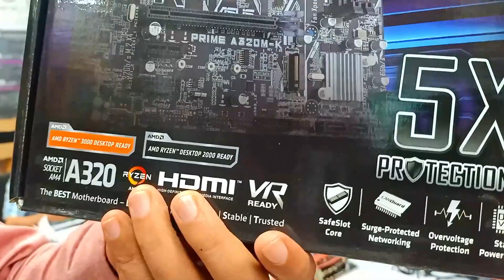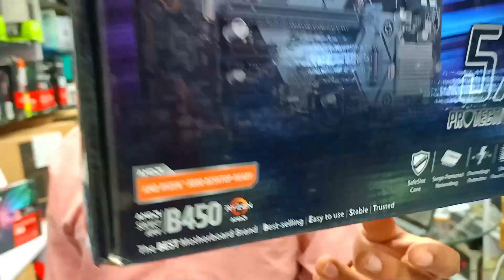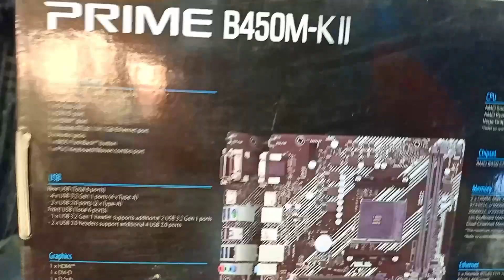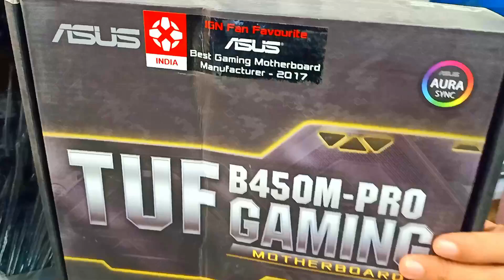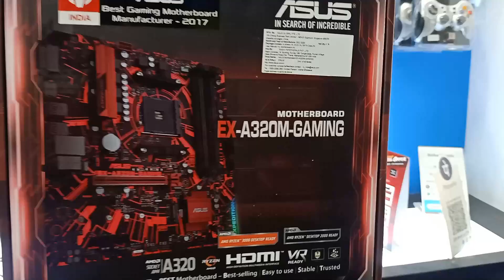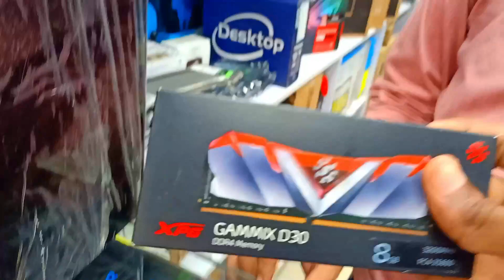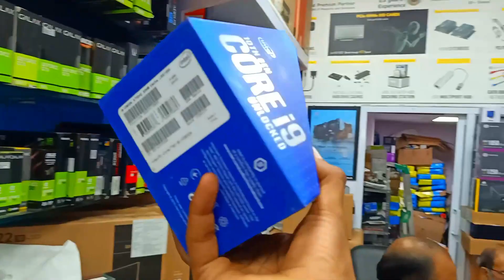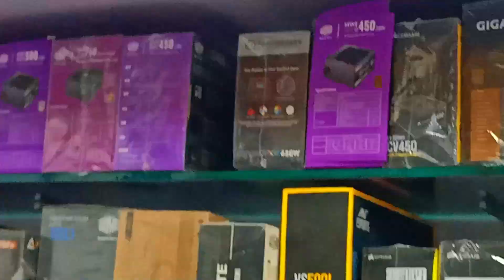Motherboard Price in Nehru Place shop | Graphic Cards, Mother board, Nehru place pc build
AVIKA RETAILS
Address: 105, 1st Floor, Kushal Bajar, Nehru Place, New Delhi, Delhi 110019

price amd | amd 5000 series pc build
 in nrhru plcae | amd price
2021 || wholesale price of procesor  ||cheap price in nehru place
motherboard | aditya bhati |  @Aditya Bhati
Aditya bhati with price | processer price
motherboard price in india
motherboard price in nehru place
amd motherboard price in nehru place
Intel motherboard price in Nehru Place
ryzen motherboard price in nehru place
ryzen motherboard price in nehru place 2021
low price motherboard in delhi
ryzen and
cheap motherboard price in delhi
cheap motherboard in delhi
budget motherboard in nehru place
computer motherboard nehru place delhi

#​motherboard_price_amd #​amd_5000_series_pc_build
motherboard_in_nehru_plcae | amd_price
#​price_of_motherboard
#​wholesale_price_of_motherboard  #​cheap_motherboard_price_in_nehru_place
#​Adityabhati_with_price #​motherboard_price
#​motherboardpriceinnehru place
#​IntelmotherboardpriceinNehruPlace
#​motherboardpriceinnehruplace
#​ryzen_and_intel_motherboard_in_delhi
#​amdmotherboardindelhi
#​cheappriceindelhi
#​cheapmotherboardindelhi
#​budgetmotherboardinnehruplace
#​nehruplacepricelist2020
#​pccomponentsprice
#​pcartslowprice
#​cpuwholesalemarket
#​computermotherboardnehruplacedelhi
#​computermotherboardnehruplacedelhi
motherboard price
priceinnehru palce

motherboard_price_amd #​amd_5000_series_pc_build
motherboard_in_nehru_plcae | amd_price
#​price_of_motherboard
#​wholesale_price_of_motherboard  #​cheap_price_in_nehru_place
#​processor #​aditya bhati #​@Aditya Bhati
#​Adityabhati_with_price #​processer_price
#​i9_processor_price_in_nehru_place
#​ryzen_processor_price_in_nehru_place_2021